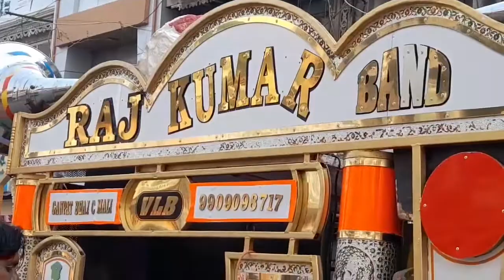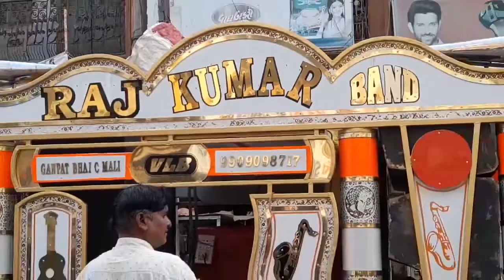raaz kumar music bend karjan